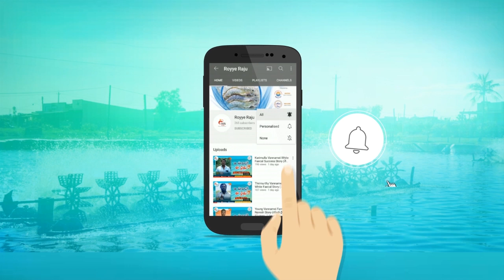పీ.హెచ్ వ్యత్యాసానికి గల కారణాలు ఏమిటి? Vannamei PH Differences Reasons | Royye Raju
40 రోజుల తరువాత పాండ్ లో పీ.హెచ్ వ్యత్యాసాలు రావడానికి కారణం పాండ్ అడుగు భాగం లో నీటి నాణ్యత లోపించడం ప్రధాన కారణంగా వుంటుందని ఆక్వా నిపుణులు సురేష్ గారు వివరించారు.

ప్రోగ్రాం-శనివారం శాస్త్రవేత్త.
ఆక్వా నిపుణులు-డా.సీ.హెచ్ సురేష్ గారు.
అంశం-ఆక్వా సాగులో పీ.హెచ్.ప్రాముఖ్యత
ఎపిసోడ్-2.